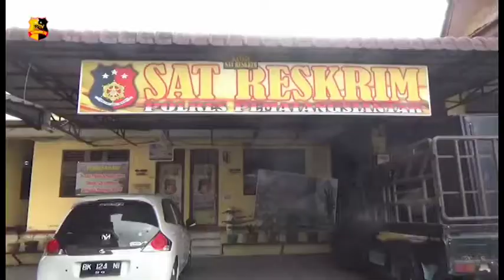10 PELAKU JUDI DIAMANKAN POLISI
Polres Pematangsiantar berhasil mengamankan sepuluh pelaku perjudian.

Selain itu polisi juga berhasil menyita barang bukti rekapan angka togel, uang tunai, atm dan sejumlah telepon genggam.

Ke sepuluh pelaku judi togel merupakan hasil operasi dalam sepekan yang dari berbagai lokasi di Kota Pematangsiantar.

Atas perbuatannya seluruh pelaku dijerat dengan pasal 303 dengan ancaman diatas lima tahun penjara.
Melaporkan.